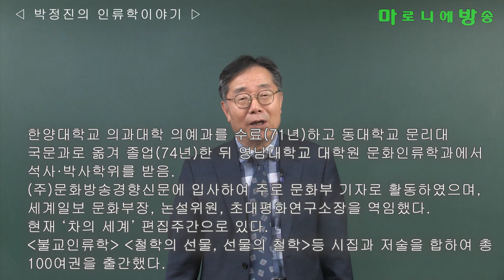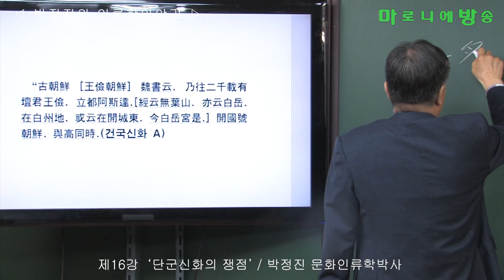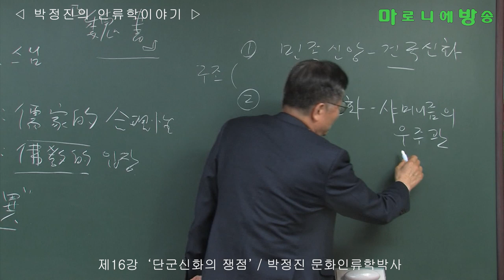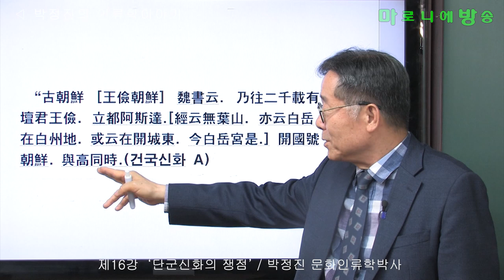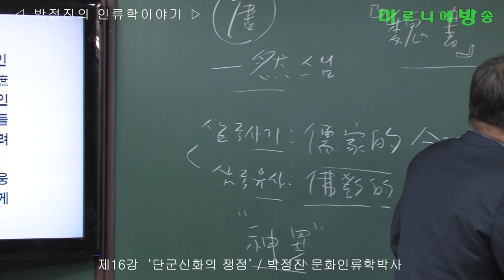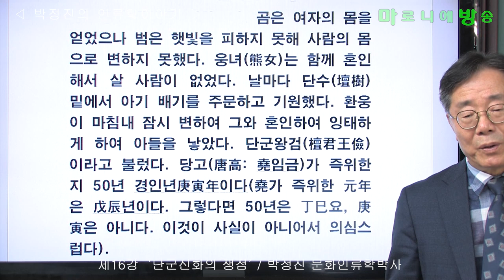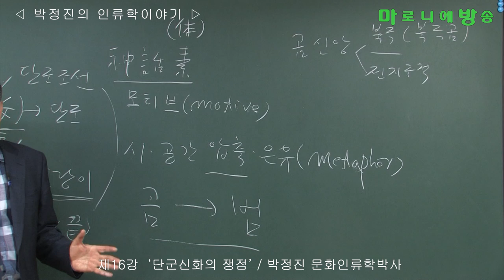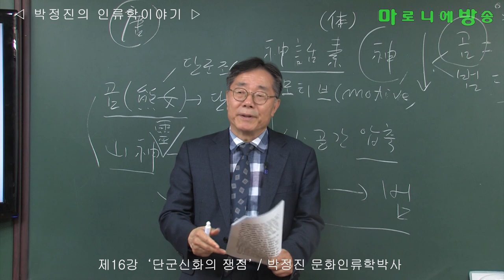[인류학토크 제16회] '단군신화의 쟁점' / 박정진 문화인류학박사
··단군왕검이 있었다.
그는 아사달(阿斯達; 경經에는 무엽산無葉山이라 하고 또는 백악白岳이라고도 하는데 백주白州에 있었다. 혹은 또 개성開城 동쪽에 있다고도 한다. 이는 바로 지금의 백악궁白岳宮이다)에 도읍을 정하고 나라를 세워 조선(朝鮮)이라고 불렀다.